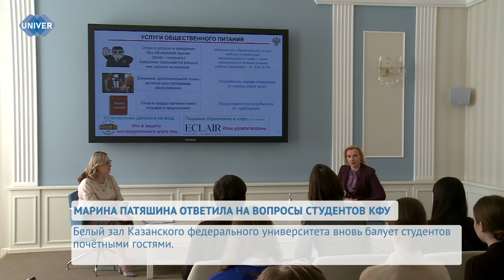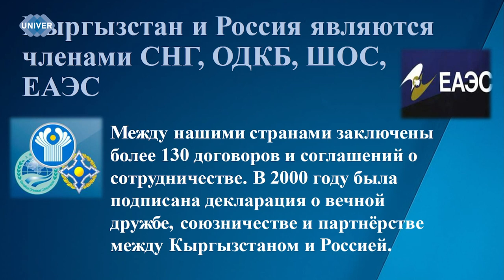UNIVERНОВОСТИ от 28.02.2024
В Белом зале Казанского федерального университета прошла встреча с руководителем Управления Роспотребнадзора по РТ – главным государственным санитарным врачом по Республике Татарстан Мариной Патяшиной.

В весенний сезон важно составить программу действий, которые дадут заряд энергии, укрепят здоровье, улучшат физическое и духовное состояние вашего тела, избавят от недосыпов и плохого настроения. Сделать это крайне важно, потому что в межсезонье организм уязвим, подвержен апатии и метеозависимости, а поэтому нуждается в витаминной подзарядке и физической активности.